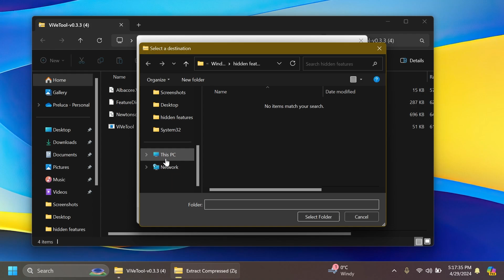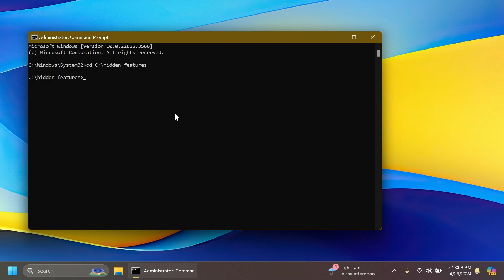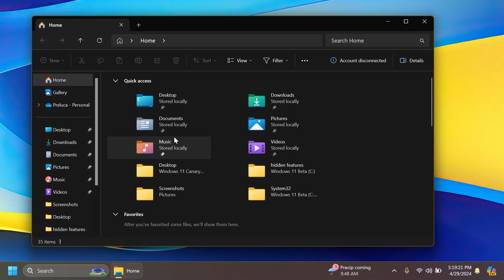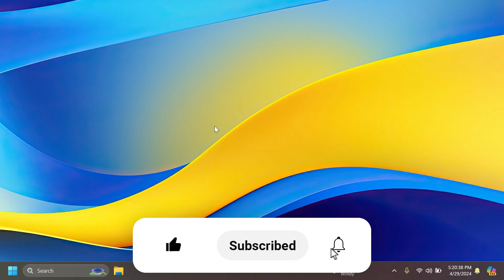New File Explorer Feature in Windows 11 22635.3566 (How to Enable)